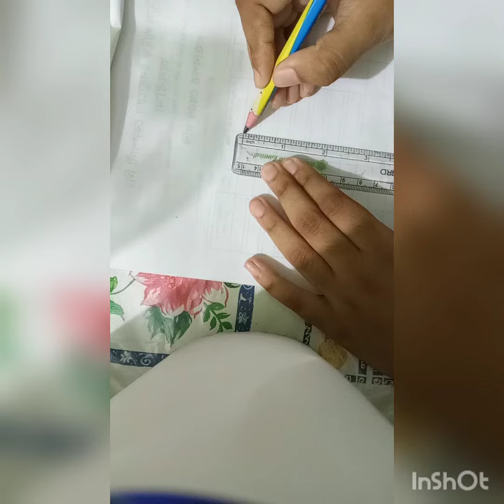How to draw a Radish step by step